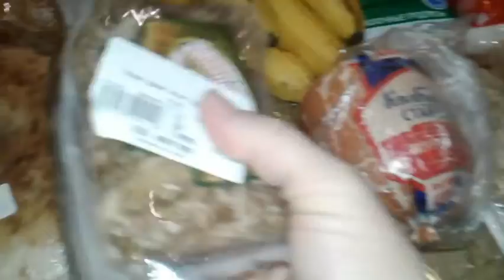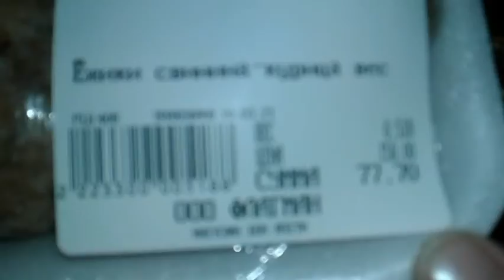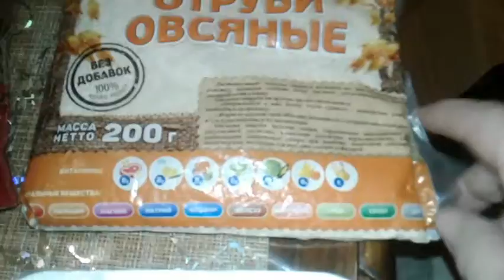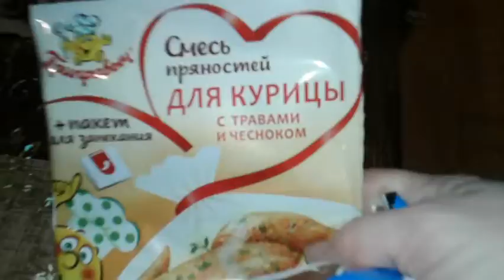Обзор покупок/Дневник Домохозяйки/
Привет!
Мои дорогие!
Обзор цен и продуктов!